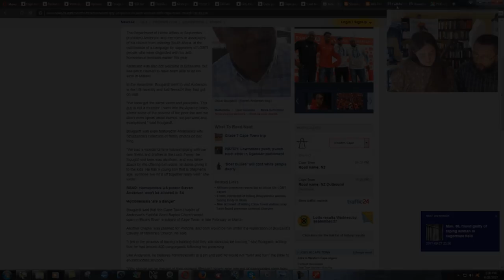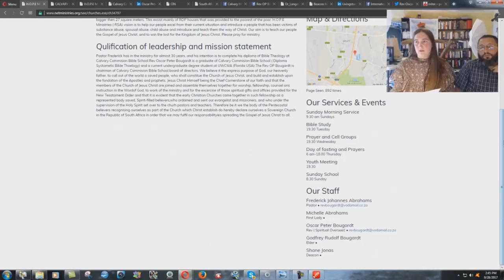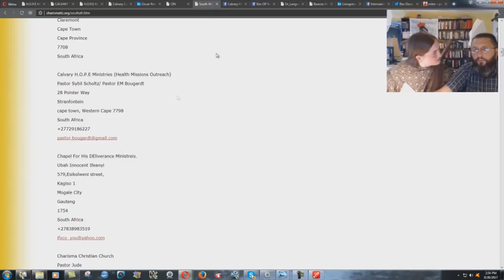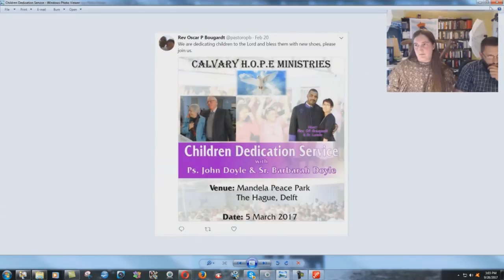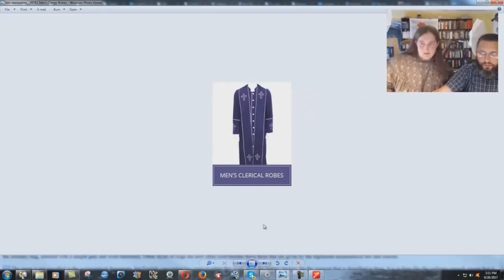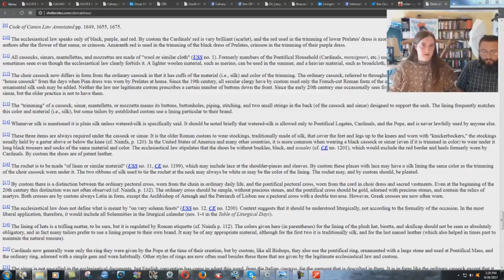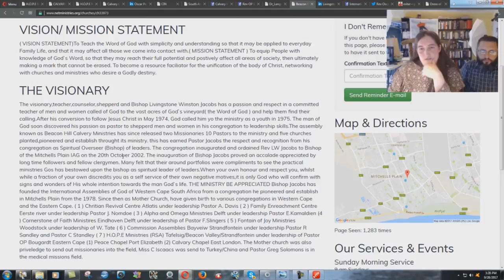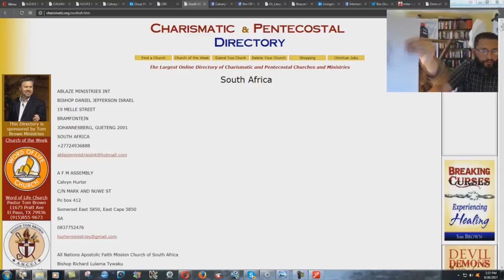Steven Anderson's Catholic Connection: Part 2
More proof.